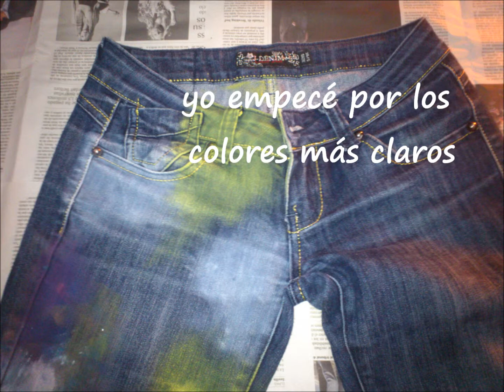Cómo hacer un pantalón multicolor - Reciclatex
Tutorial para transformar tus pantalones vaqueros en unos divertidos pantalones multicolor.